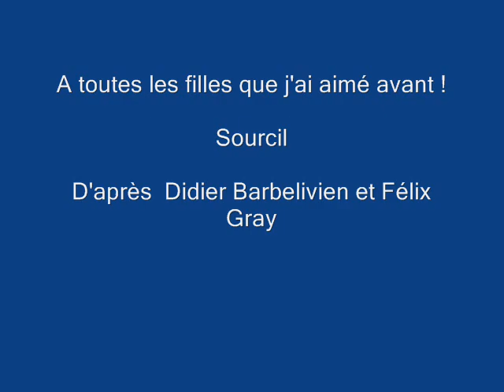Félix Gray et Didier Barbelivien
A toutes les filles que j'ai aimé avant!